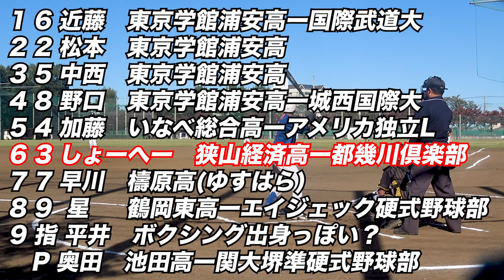【EBC野球部】しょーへー監督始動！いきなり強豪チームと対戦！埼京リーグ 決勝トーナメント vs渡辺ツインズさん